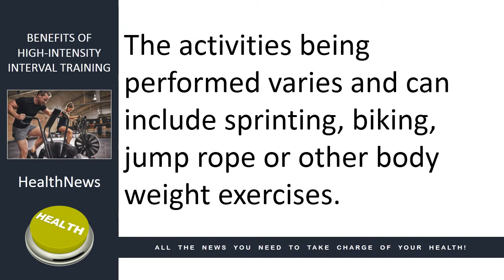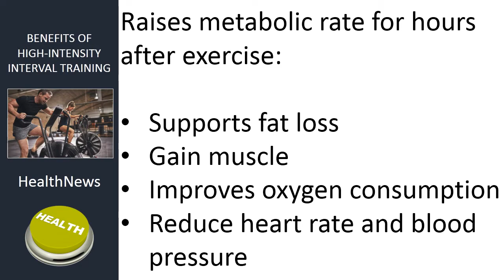Today's HealthNews For You - Benefits of High-Intensity Interval Training (HIIT)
Benefits of High-Intensity Interval Training (HIIT)

In today’s news we look at the numerous benefits of High-Intensity Interval Training (HIIT).

It is estimated that over 30% of people worldwide don't get enough physical activity.

With many people feeling they don't have enough time to exercise, High-intensity interval training, or H.I.I.T may be the workout for them.

H.I.I.T. is a 10 to 30 minute workout involving very short, strenuous bursts of exercise interspersed with periods of rest.

The activities being performed varies and can include sprinting, biking, jump rope or other body weight exercises.

HIIT has been shown to produce health benefits similar to twice as much moderate-intensity exercise including:
Burns lots of calories in a short amount of time
Raises metabolic rate for hours after exercise:
Supports fat loss
Gain muscle
Improves oxygen consumption
Reduce heart rate and blood pressure

If you are pressed for time, brief interval sessions offers a viable way to fit exercise into your life.

Also, if you are watching this video on Facebook, please Love our page, comment and share.